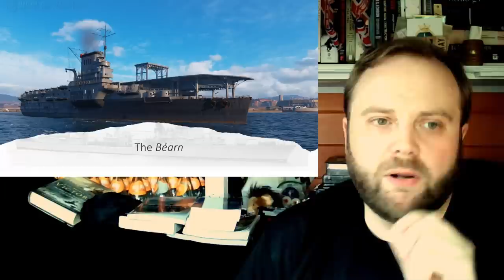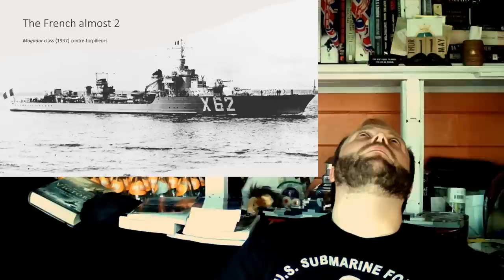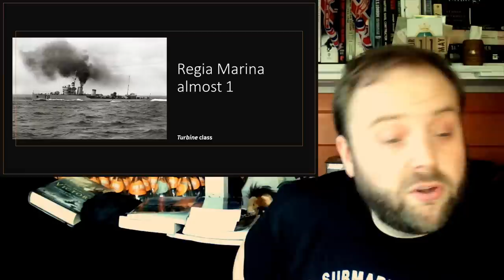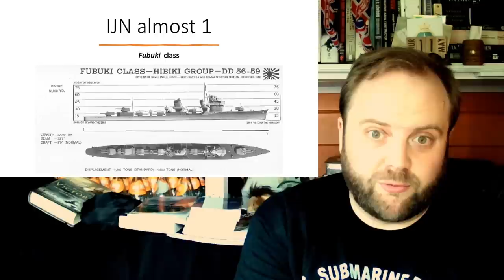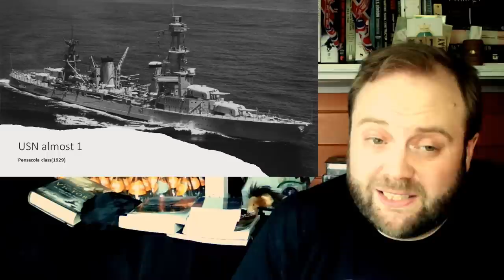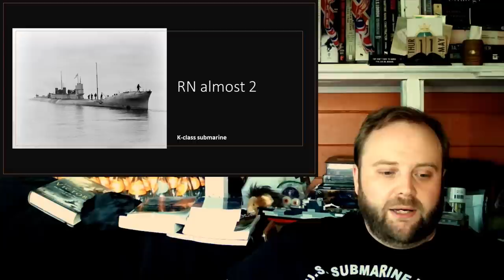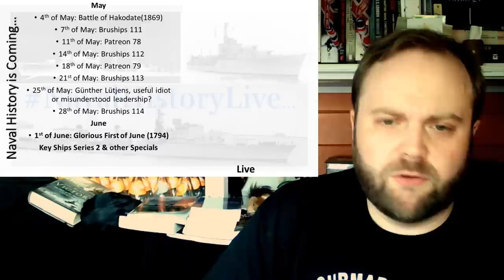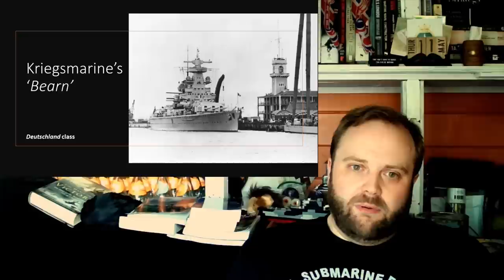What were the 'Bearns' of the other Major Navies? RM, IJN, USN, RN & Kreigsmarine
00:00 What were the 'Bearns' of the other Major Navies? RM, IJN, USN, RN & Kreigsmarine
15:00 Part 2
30:00 Part 3
45:00 Part 4
01:00:00 Part 5
01:15:00 Part 6
01:30:00 Finale
01:45:00 End